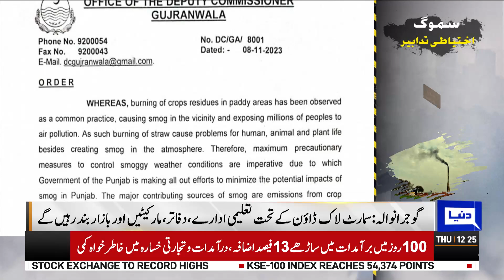Big Lockdown Implementation | Smog Increased in Gujranwala | Section 144 Enforced | Dunya News